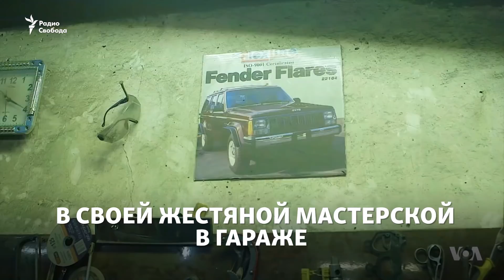Исчезающий город России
«Почему не развивают шахты?» - спрашивают жители города за Полярным кругом. И не находят ответа.